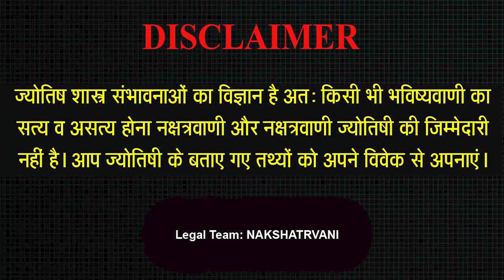18 FEB 2023 - AAJ KA RASHIFAL | आज का राशिफल | Dainik Rashifal | Aries To Pisces Today Horoscope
18 FEB 2023 - AAJ KA RASHIFAL | आज का राशिफल | Dainik Rashifal | Aries To Pisces Today Horoscope

Intro - 00:00
Mesh Rashi - 2:32
Vrishav Rashi - 7:23
Mithoon Rashi - 13:46
Kark Rashi - 20:41
Sinh Rashi - 26:52
Kanya Rashi - 32:49
Tula Rashi - 37:48
Vrischik Rashi - 42:54
Dhanu Rashi - 47:22
Makar Rashi - 53:06
Kumbh rashi - 57:24
Meen Rashi - 1:00:53

Aaj ka rashifal 18 Feb 2023 Aries to Pisces today horoscope in Hindi. Aaj Ka Rashifal, Feb 18, 2023 को शुभ मुहूर्त और उपाय | Bhavishyavani with Astro Mohan Jee. AAJ KA RASHIFAL | 18 Feb आज का राशिफल | Daily Horoscope 2023 | मेष से मीन | Mohan Jee. 18 Feb 2023 | Mohan Jee की भविष्यवाणी | Nakshatravani. Aaj Ka Rashifal Aajkarashifal nakshatravani horoscope | 18 FEBRUARY 2023 AAJ KA RASHIFAL आज का राशिफल | मेष से मीन | Daily Horoscope | Mohan Jee Rashifal. 18 February 2023 | Aaj Ka Rashifal